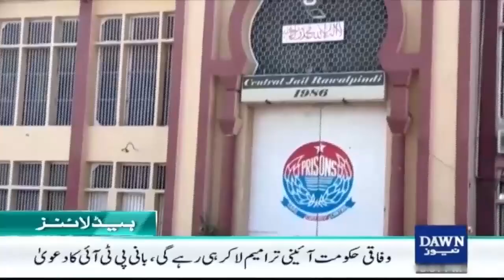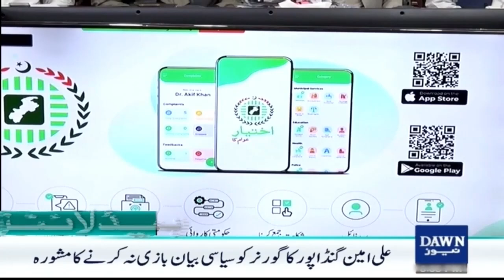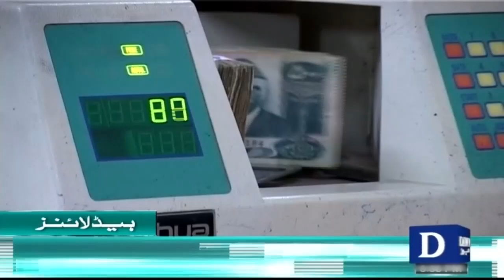Dawn News Headlines: 8 PM | Explosions In Communication Devices In Lebanon Again | 18 Sep 2024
لبنان میں ایک بار پھر کمیونیکیشن ڈیوائسز میں دھماکے